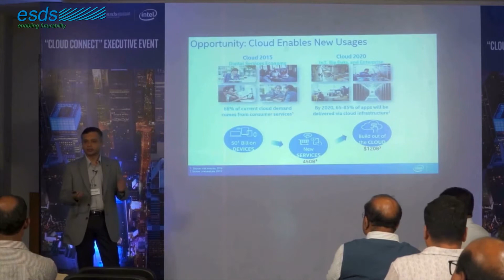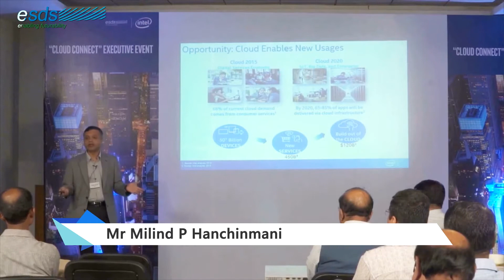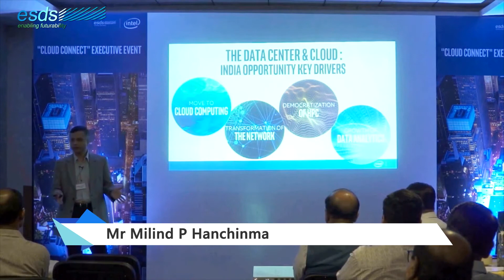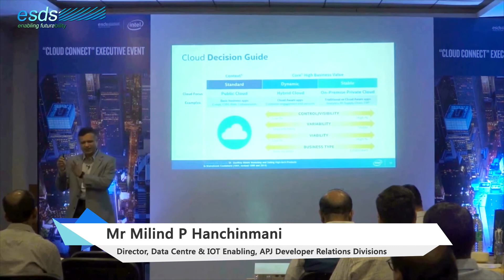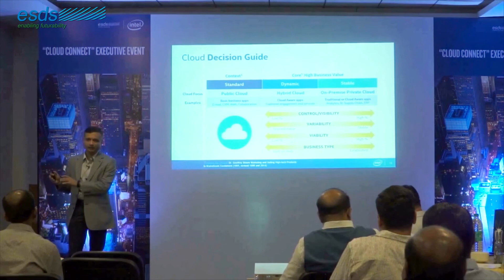At ESDS-Intel Cloud Connect, Intel DC head talks about how cloud has transformed businesses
Milind Hanchinmani, Director, Data Center & IoT Enabling, APJ Developer Relations Division briefs on how Intel looks up to cloud as a game changer by 2020.